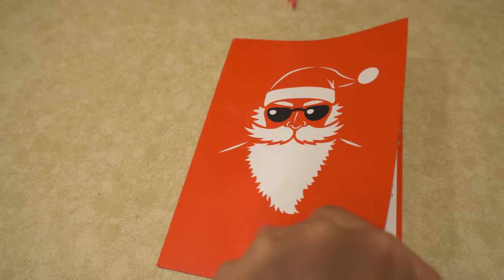Cramming Movies Before 2018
-- Links! --